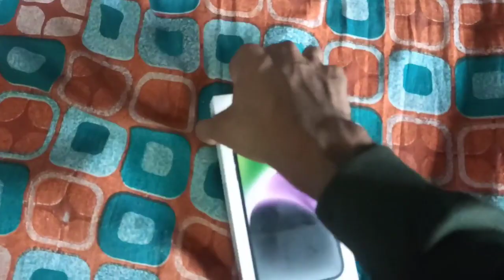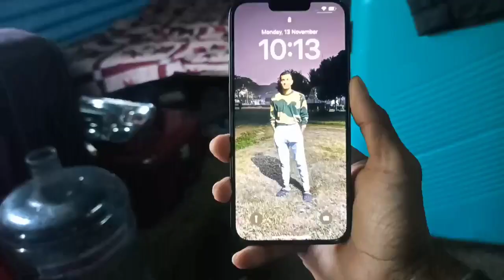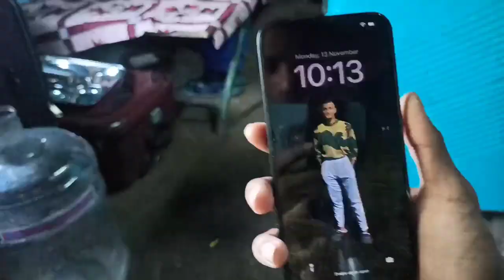Buying new I phone 14 plus 🤩|| or ak sapna pura 😋